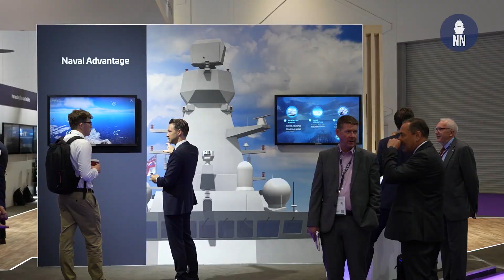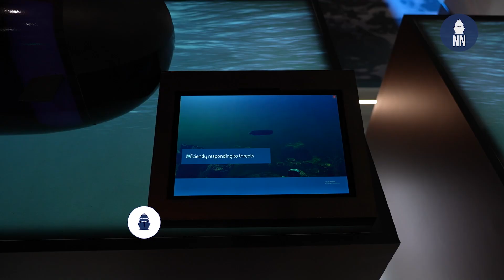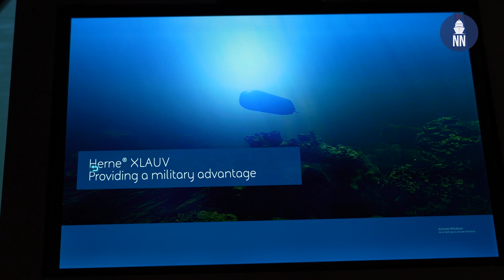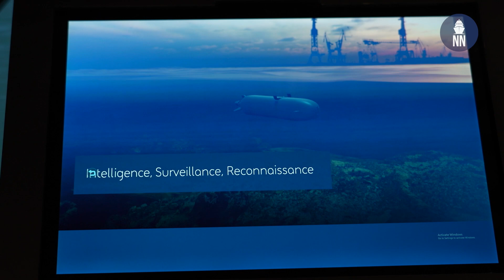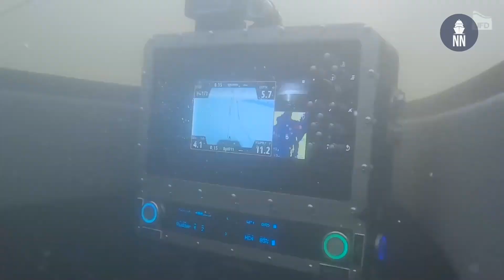DSEI 2023: Herne XLUUV, Next Gen SSN, JFD Shadow Seal, RT SYS SonaBlow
Day 3 at DSEI 2023 in London, UK.

In this video, Naval News focus on underwater systems:
01:02 - BAE Systems Herne XLUUV
03:19 - BAE Systems New Generation Submarine (SSN-AUKUS ?)
03:59 - JFD Shadow Seal special forces submersible
06:21 - RT SYS SonaBlow mine warfare system